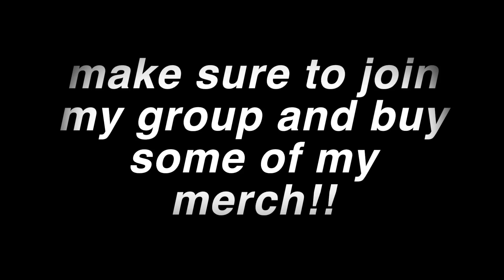my very first robloxian vlog. | roblox welcome to bloxburg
thx for watching! pls make sure to like comment and subscribe to meh channel! also make sure to turn on post notifications to always be the first to be notified when i make a video! also make sure to join my group and buys my merch aswell as following my acc and bigdoglittledog7's and aerxify's acc aswell!